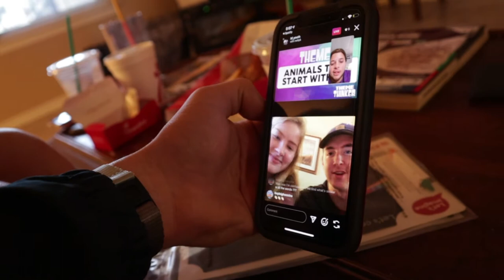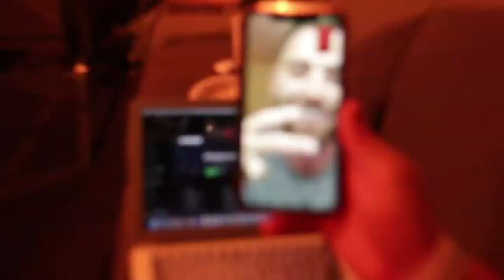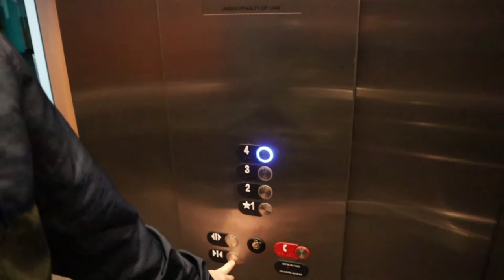PUPPIES, PARTIES, & PROPERTY DAMAGE (EP. 5)